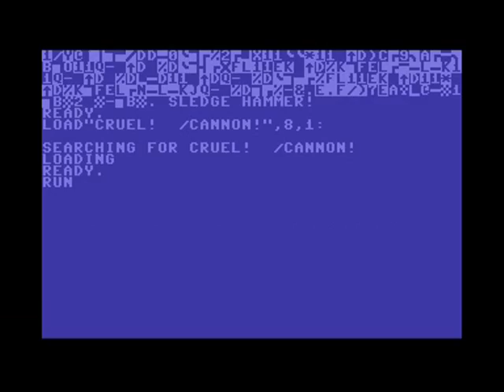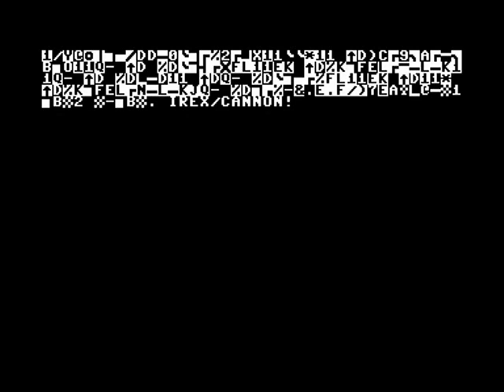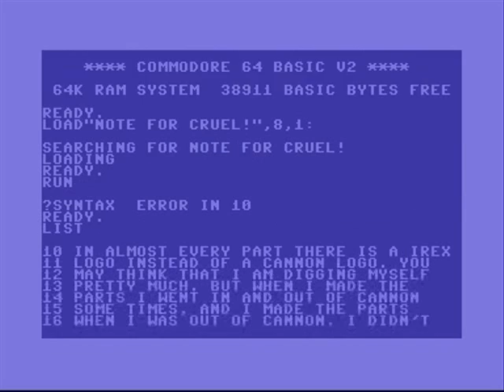Cruel - The C64 demo - 1992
A commodore 64 demo from 1992.

I recently found some long lost programming of mine at the commodore 64 history database. A great find for me, but probably outdated long long ago. Anyway, my contribution to the scene. OLDSCHOOL!

Btw, before flaming me, this was done when I was 15 yo. Not too bad?